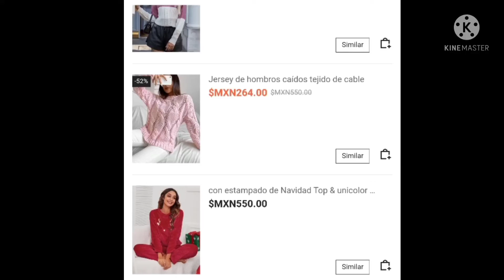Sueter holgado con trenzas simples a dos agujas